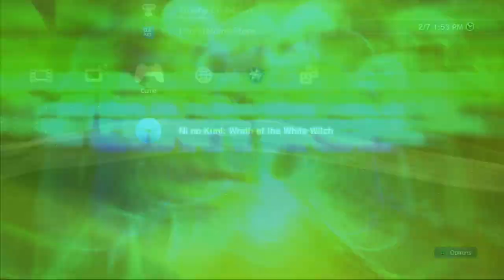Ni No Kuni: Wrath of The White Witch Review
We follow Oliver as he journeys between two worlds to save his mother and the world from some way evil forces. Ryzng takes a minute to walk you through some of the things you'll face in this Studio Ghibli, Level-5 collaboration.